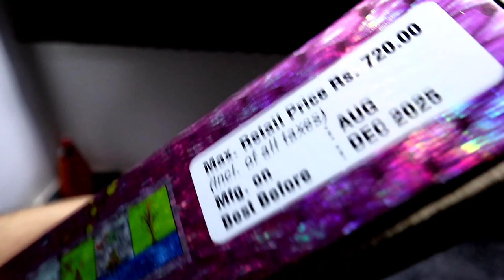BIG ANAR TESTING||TESTING DIWALI STASH 2020||RAJESHWARI FIREWORKS RANGEELA ANAR FLOWER POT TESTING